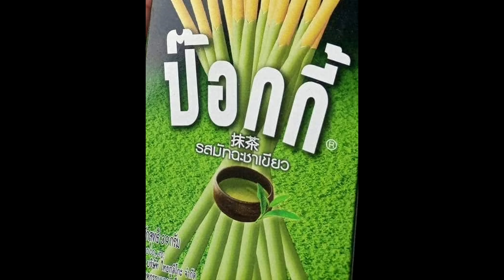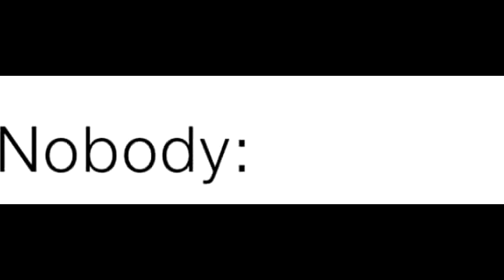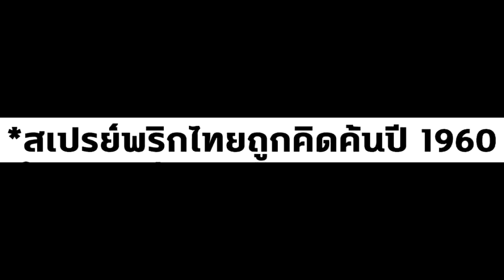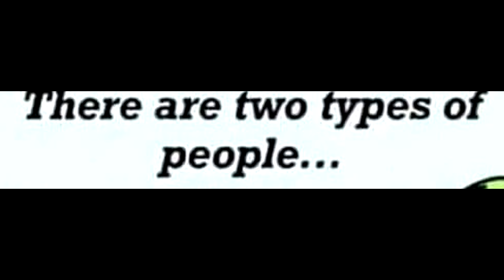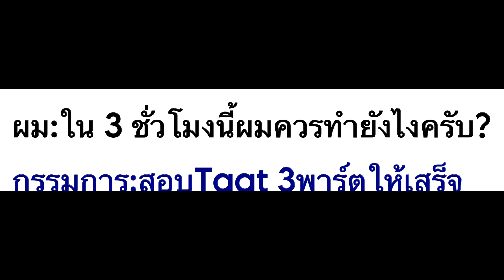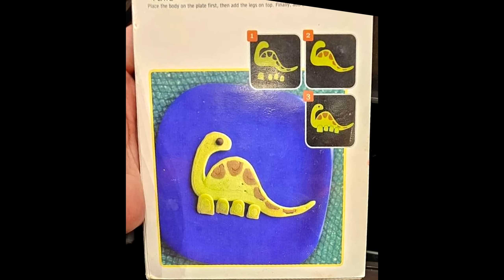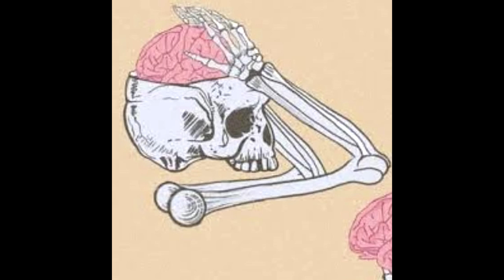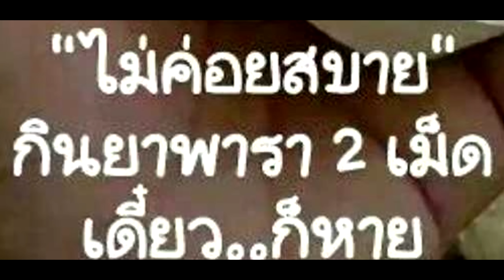ภาพนี้ก็ฮาเหมือนกันนะเนี้ย #15 SS6 [ พากย์นรก MEME.EXE ] | easy boy